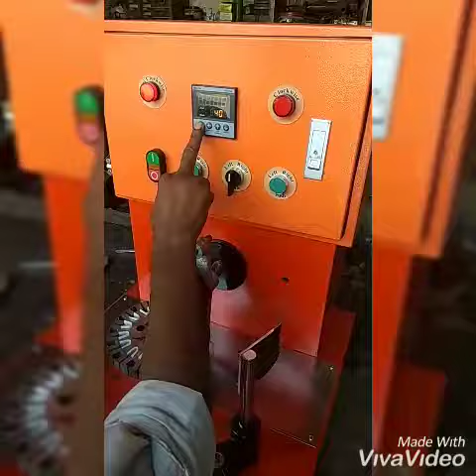Automatic ceiling fan winding